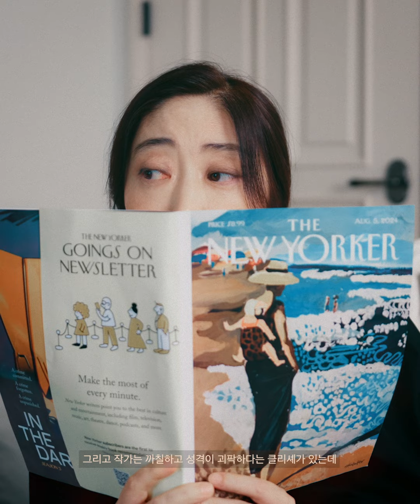💎SOME | 작가 임경선의 자기만의 방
SOME 이란?
aweSOME한 취향과 라이프스타일, 스토리를 가진 분야별 인물의 새로운 SOME 소사이어티.

9월의 SOME 주인공, 임경선(@kyoungsun_lim) 작가님의 이야기를 소개합니다.

재미있는 소설이나 산문을 발견하면 써보고 싶다는 생각이 든다는 임경선 작가님은 이미 수많은 대중을 사로잡은 인기있는 작가이기도 하죠. 「태도에 관하여」, 「호텔 이야기」를 비롯해 신간 「다 하지 못한 말」로 인기를 끌고 있으니까요. 작가를 바라보는 외부의 시선 및 작가로서 지닌 직업의식 등 그녀와 나눈 깊은 대화를 지금 더한섬닷컴 SOME을 통해 확인하세요!

✔ 더한섬닷컴 - [THE매거진] 작가 임경선의 자기만의 방